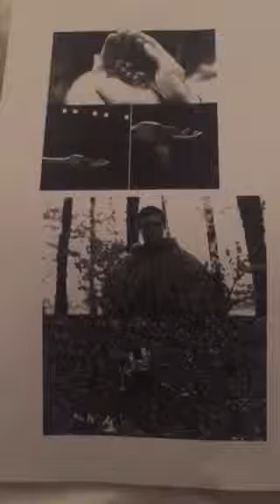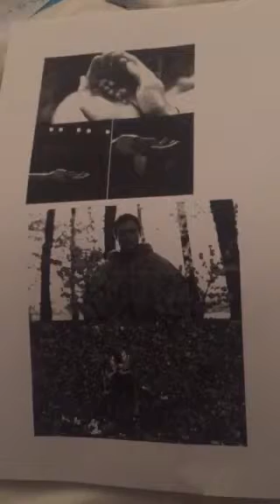Ldoutrich analysis of The Village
Book analysis of the color red and theme.